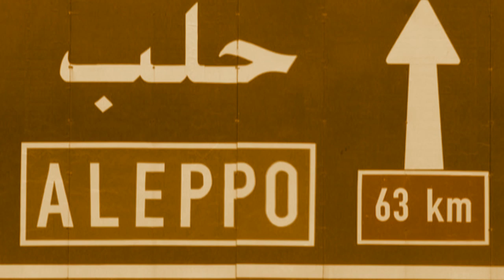Elegy For Aleppo Composed by (Sarkis Atamian)